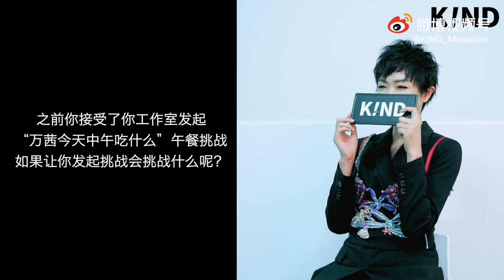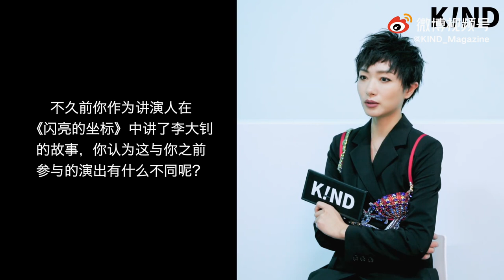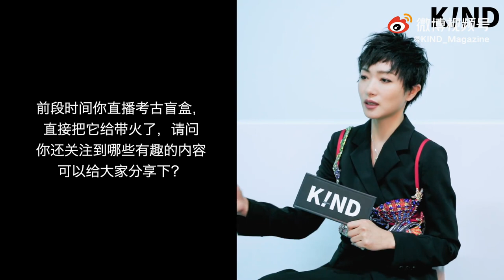万茜 K!ND Talk 独家专访上线！采访中，她谈到了成团路演的感受，分享了作为讲演人出演《闪亮的坐标》的新体验……更多精彩内容，戳开专访，获取答案！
视频来源：微博

视频作者微博名字：KIND_Magazine